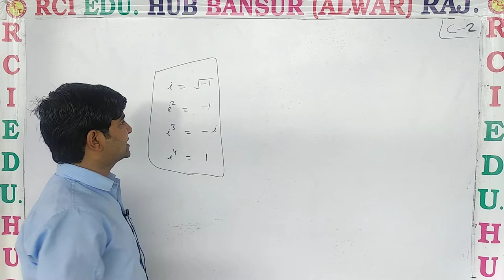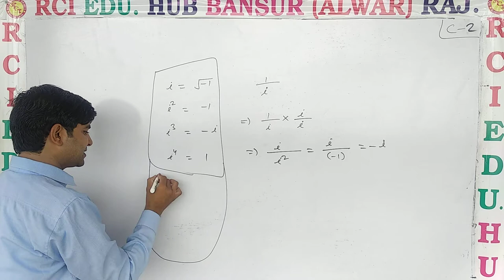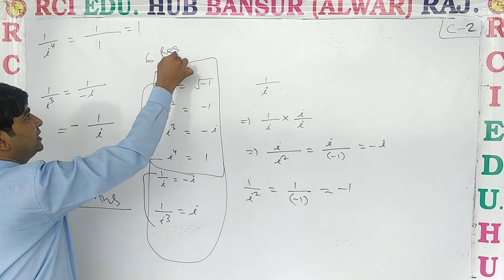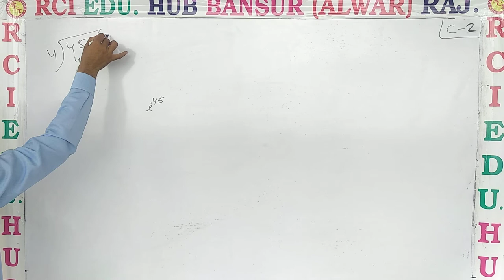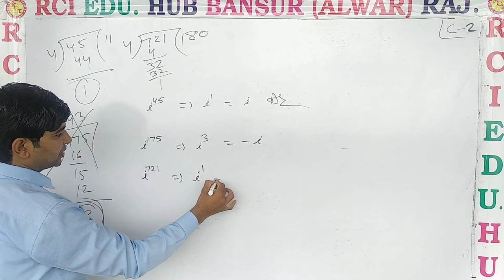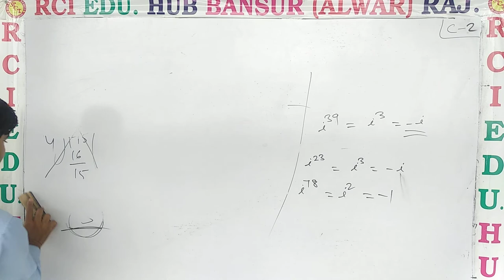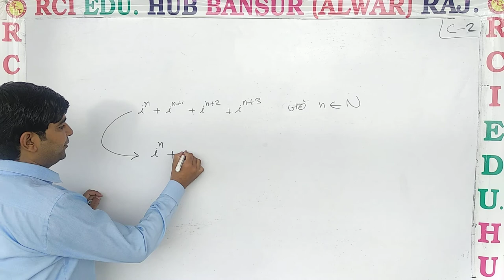11H Video n 2 ll Rci Edu. Hub Bansur Alwar Raj. ll by vijay choudhary sir